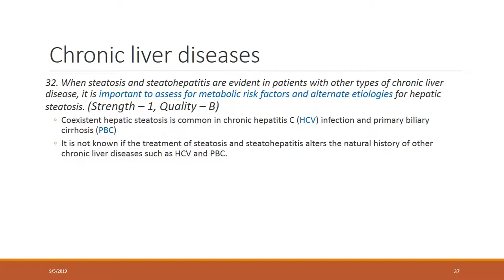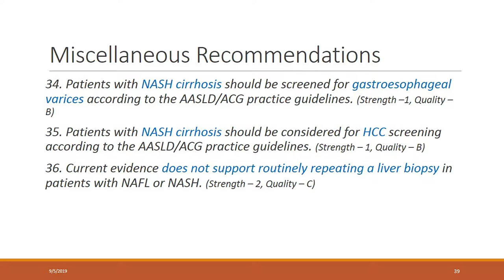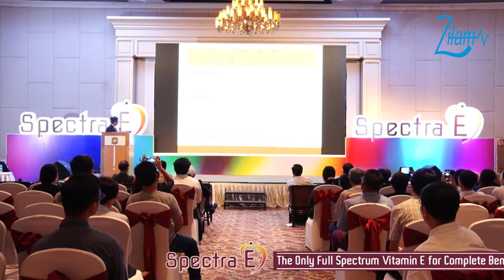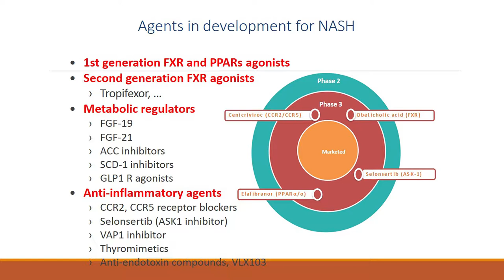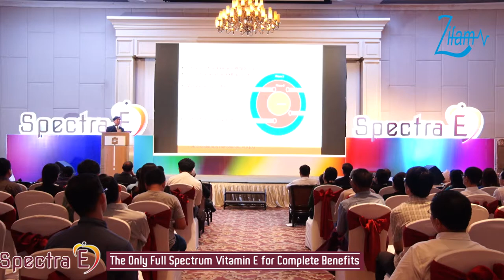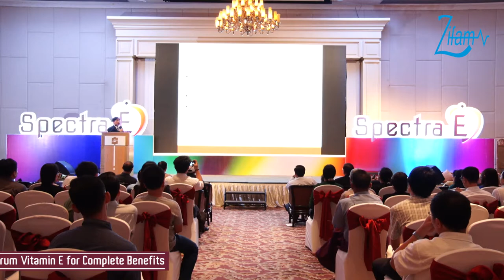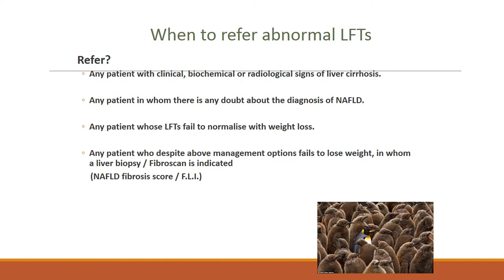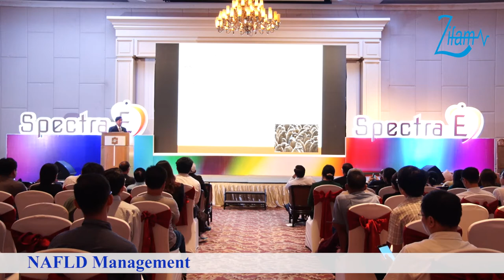NAFLD Management Episode-(4)